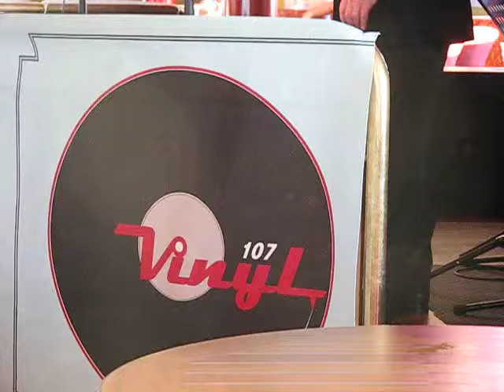Vinylkryss 20121027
Karaoke